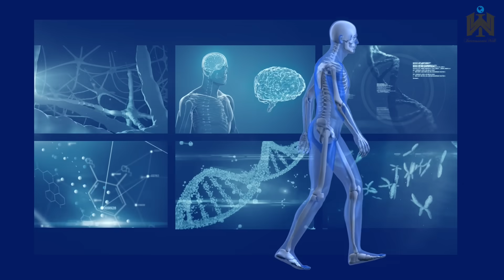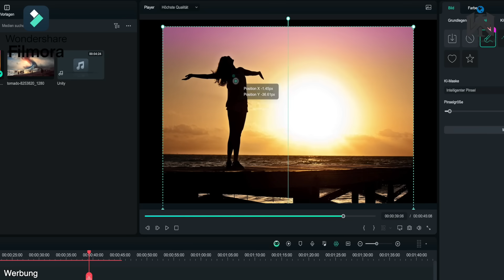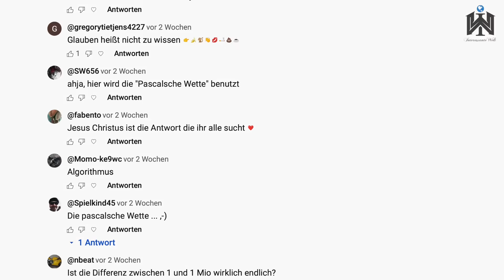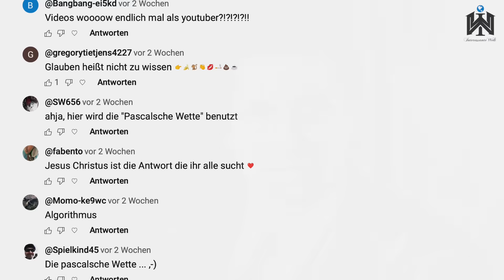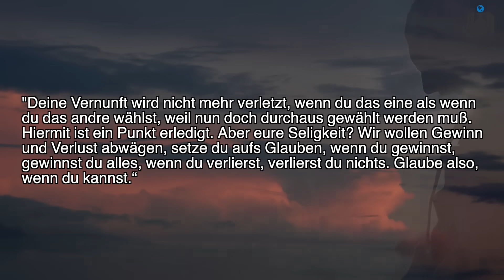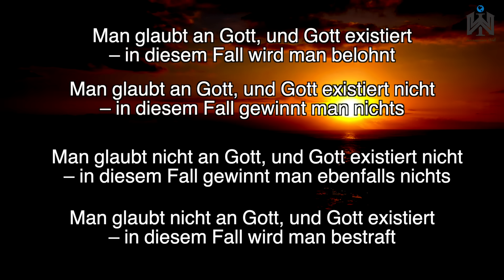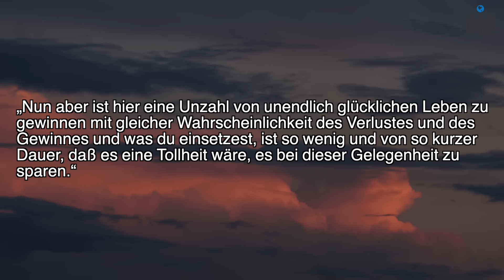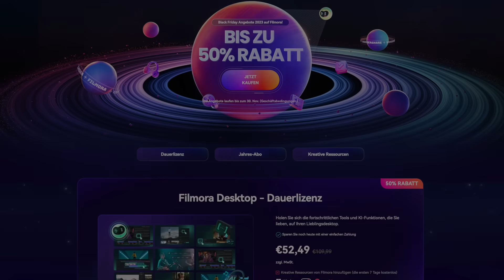Unfassbare Studie: GEHIRN nach dem TOD noch AKTIV?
Was passiert mit unserem Gehirn nach dem Tod? Oder vielleicht erst eine greifbarere Frage: Was passiert in unserem Gehirn während des Todes? Wohin gelangen die gespeicherten Informationen dieser komplexen Festplatte? Das sind Fragen die interessieren den Menschen seit Jahrhunderten und nun gibt es vielleicht erste Antworten. Neurowissenschaftler fanden heraus, dass das Gehirn eines sterbenden Menschen um den Todeszeitpunkt herum Aktivitäten zeigt, die denen ähneln, die beim Meditieren, Träumen oder bei der Erinnerungswiederherstellung auftreten. Die Studie die in der Zeitschrift Frontiers veröffentlicht wurde, beleuchtet scheinbar eine sehr geheimnisvolle Eigenschaft des Gehirns. Es könnte die Erklärung für diesen kuriosen Schnelldurchlauf des Lebens erklären, der von Menschen erzählt wird die einen Nahtod hatten. Warum/ weshalb war bisher ein Rätsel. Die Studie zeigt nun, dass das Gehirn während des Todes, aber auch danach noch aktiv bleibt und das Ganze orchestriert. Es fing damit an, dass ein 87 Epilepsie kranker Patient mit der sogenannten Elektroenzephalographie überwacht wurde. Damit werden die Gehirnaktivitäten gemessen und grafisch dargestellt. Während man sich damit erhoffte die Anfälle zu erkennen, erlitt der Patient einen Herzinfarkt und verstarb. Leider. Doch die Aufzeichnungen liefen... Was passierte bei einem sterbenden Menschen genau?
"Wir haben 900 Sekunden Gehirnaktivität um den Todeszeitpunkt herum gemessen und uns darauf konzentriert zu untersuchen, was in den 30 Sekunden vor und nach dem Herzstillstand geschah", sagte der Neurochirurg Dr. Ajmal Zemmar, der die Studie organisierte. "Kurz bevor und nachdem das Herz aufhörte zu schlagen, sahen wir Veränderungen in einem bestimmten Band neuronaler Oszillationen, den so genannten Gamma-Oszillationen, aber auch in anderen wie Delta-, Theta-, Alpha- und Beta-Oszillationen." Diese Gehirnoszillationen kommen normalerweise bei lebenden Menschen bei Erinnerungsflashbacks bzw. Gedächtnisabruf, Meditation, Träumen oder Konzentration vor. Zemmar vermutet mit Blick auf Nahtoderzählungen, dass das Gehirn kurz vor dem Tod eine letzte Erinnerung an wichtige Lebensereignisse abspielt. Die Ergebnisse stellen weiterhin unser Verständnis in Frage, wann das Leben genau endet und könnte sogar für die Organspende interessant sein. Auch wenn hier das erste Mal Gehirnaktivitäten eines sterbenden Menschen gemessen wurden, gab es ähnliche Ergebnisse bei Ratten. Bei aller Euphorie muss man dazu sagen, dass diese Ergebnisse von einem Gehirn stammen mit Krampanfällen und Verletzungen. Daher waren weitere Tests geplant. Unfassbar, was wir noch alles herausfinden werden. Stell dir vor du siehst dein ganzes Leben vor dem Tod in einer Sekunde nochmal. Das ist alles, was in einem einzigen Experiment gemessen wurde. Wer weiß was jenseits des Messbaren noch auf uns wartet.

Bleibt interessiert.